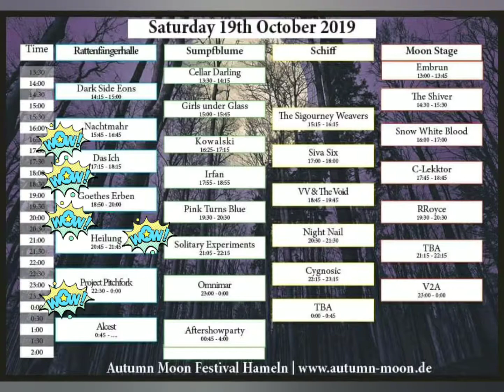📙 Buch der Erinnerung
Das Autumn Moon 2019, wieder ein Hochgenuss hochrangiger Szenegrößen in der Stadt des Rattenfängers. 🐀

Ab heute wird wohl die Rückseite meiner Kutte für Festivalbändchen herhalten müssen.
Für manche Dinge besiege ich sogar kurzweilig meine Abscheu vor Nadeln. 😅